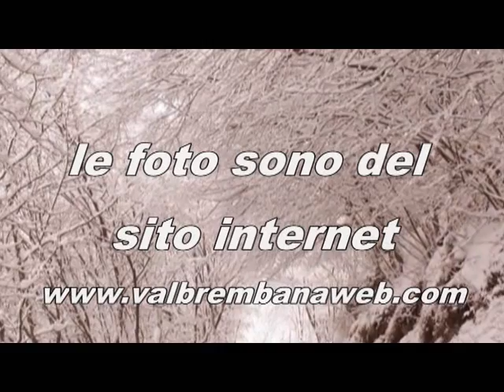LA LEGGENDA DELLA MERLA che sono 29, 30, 31, di GENNAIO E 1,2, 3 DI FEBBRAIO.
SECONDO LA TRADIZIONE QUESTI 6  GIORNI DOVREBBERO ESSERE I PIù FREDDI DELL'ANNO